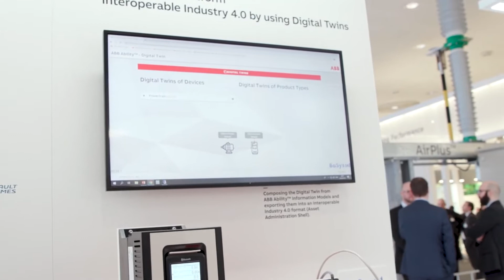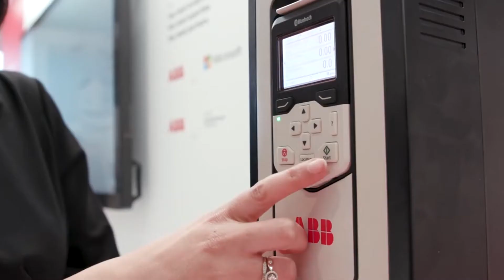Gemelos digitales en minería